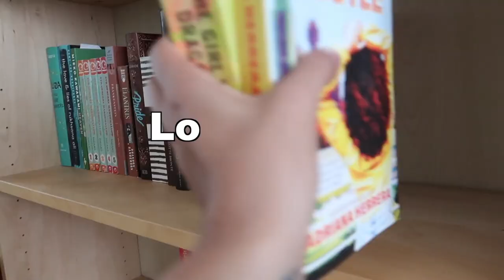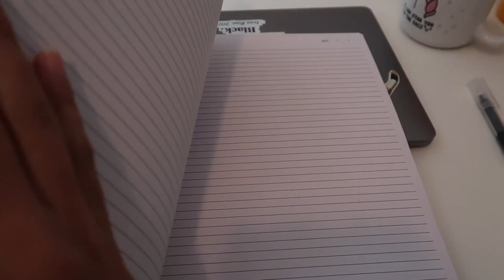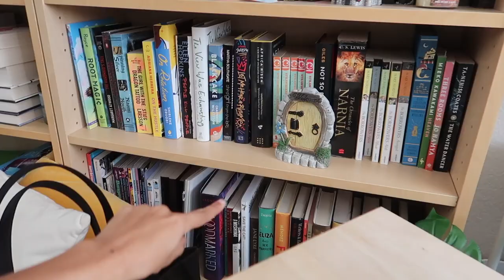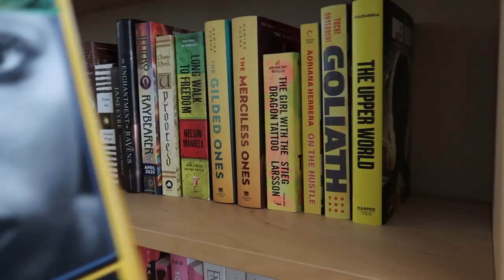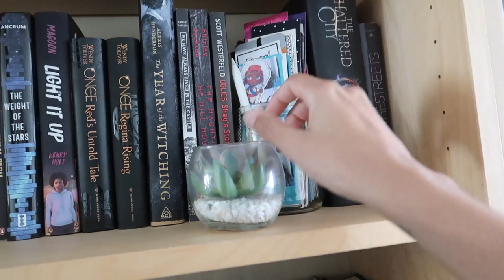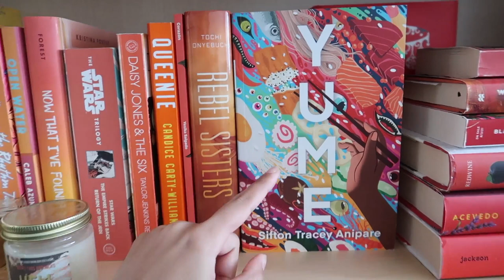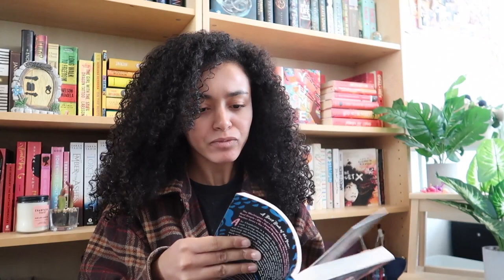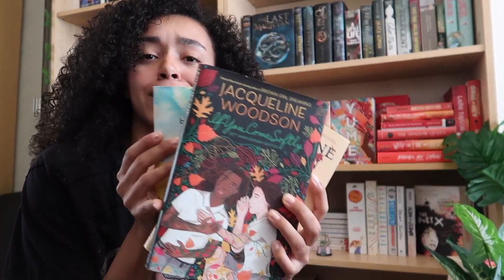Rainbow Bookshelf Organization 🌈 READING VLOG ... I kinda hate it...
In this video, we're doing a Rainbow Bookshelf Organization! We're aiming to be declutter-obsessed this month and we think this fun and simple way of organizing books will help us achieve our goal.This Rainbow Bookshelf Organization is a great way to get your book collection under control, and it's also a great way to help your reading habits. By sorting your books by color, you'll be able to find whatever you're looking for much faster. So hop on board this decluttering train and let's get started!

Amazon links to planners ~
*looking for the Barnes and Noble Jounral still! Will update later❤️

-NIGHTFALL SONG

(0:00) Welcome
(3:50) Goals & TBR
(4:06) Reading Update
(6:52) Unahul books
(7:27)  Packing books
(9:07) Shelf Organization
(16:03) Reveal
(26:03) Reading Vlog